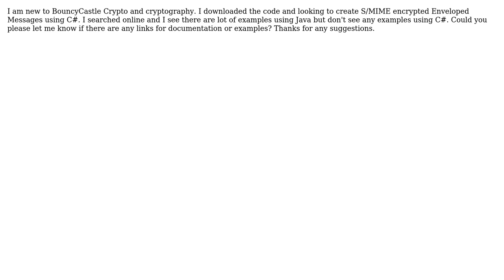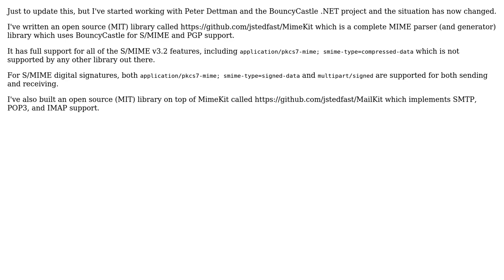S/MIME Enveloped Messages C# (2 Solutions!!)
S/MIME Enveloped Messages C#

With thanks & praise to God, and with thanks to the many people who have made this project possible! | Content (except music & images) licensed under CC BY-SA | Music | Images & others | With thanks to user Peter Dettman user nav100 user jstedfast and the Stack Exchange Network Trademarks are property of their respective owners. You are responsible for your own actions.